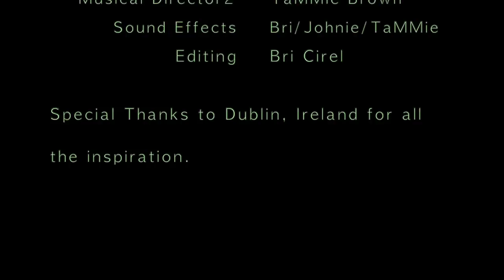TaMMie Brown Short Film, "O'Brian's Apples" starring MILK & Michael Catti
Angelique (played by MILK) pretends not to know ... as she falls in love. O'Brian (played by Michael Catti) is a dashing suitor... with a pleasing romance for his love. Secretary of Love plays Cupid (cameo TaMMie Brown) in this RomCom classic.

Video by Bri Cirel